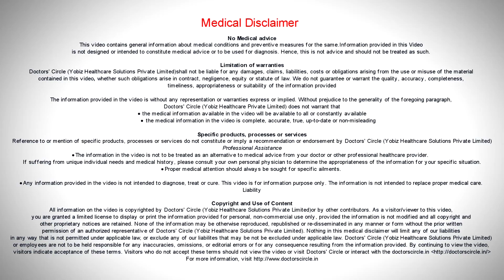Why should you check kidney function regularly if Diabetic? - Dr. Prashant Dheerendra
As we all know diabetics can affect the kidneys and it is very important that every patient gets his kidney function tested atleast once in a year. If it is not done what happens is that we detect the kidney disease too late and the management becomes very difficult. If the kidney dysfunction is detected in the earlier stages then we can do a lot to retard the progress of the disease and also to halt it. So my advice to diabetics is please check your kidney function atleast once in a year and follow up with your physician.